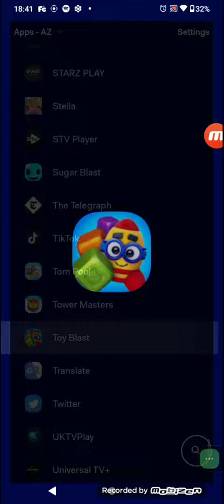Toy Blast! Level 838 - Fail